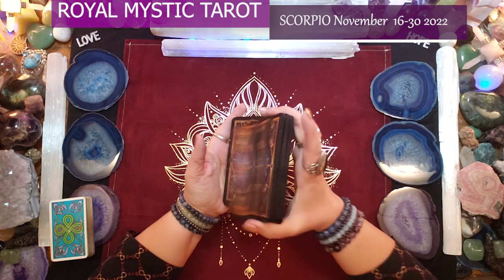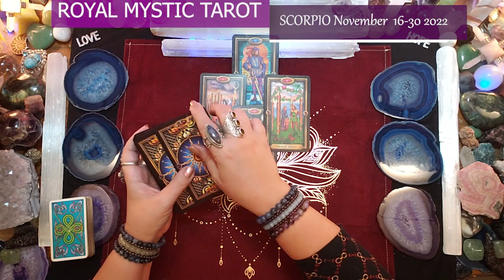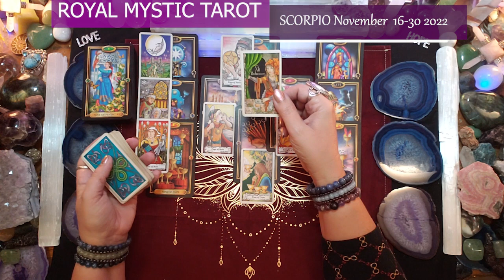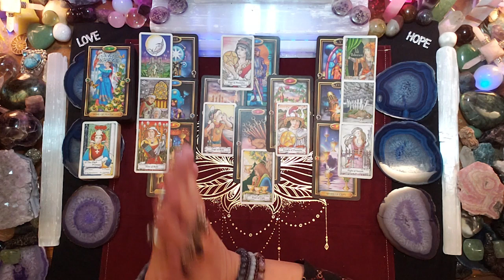SCORPIO NOVEMBER 16-30 2022 HANG IN THERE! THE TOWER RELEASES YOUR BURDEN! DON’T OVERTHINK THIS!!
SCORPIO NOVEMBER 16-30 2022 HANG IN THERE THE BURDEN IS BEING LIFTED!!! THE TOWER RELEASES YOU! DON’T OVERTHINK THIS!

SUCCESS MANIFESTING YOUR VICTORY!

Namaste,
Royal Mystic

The Tarot decks used are as follows:
1) The Gilded Tarot by Ciro Marchetti 2) Hansen Roberts mini deck